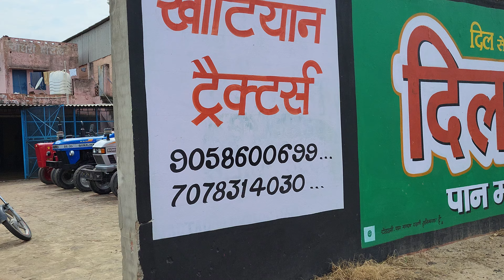शामली से मात्र 6 किलोमीटर की दूरी पर ट्रैक्टरों पर भारी छूट खटियान ट्रैक्टर